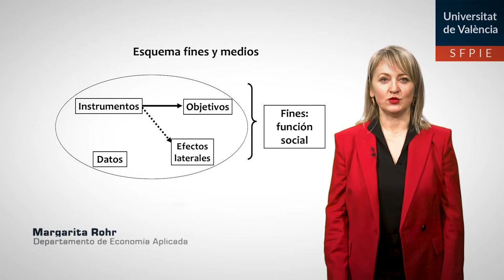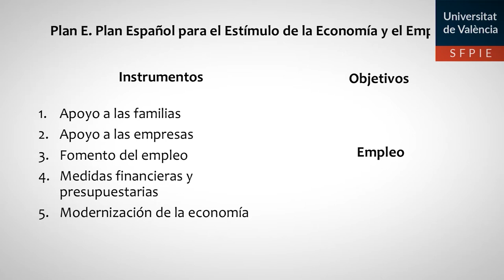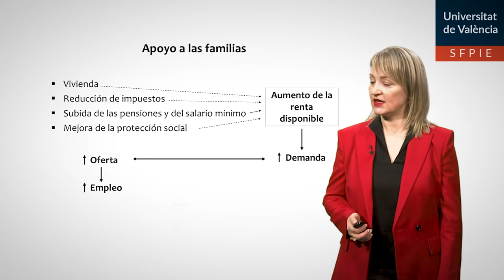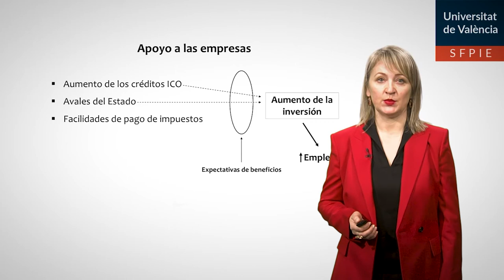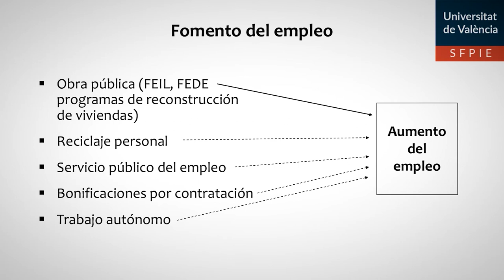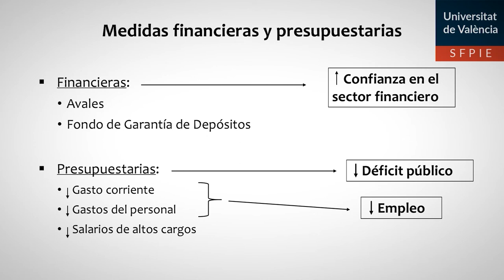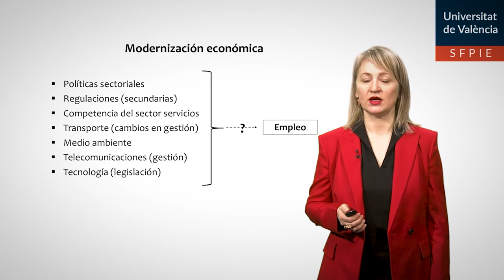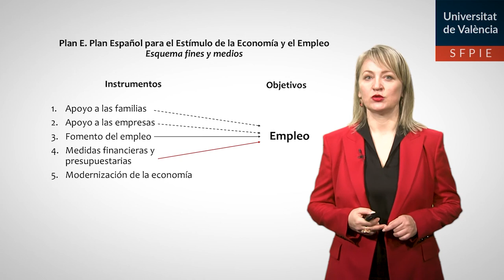Caso Práctico del Diseño de la Política Económica a través del esquema de Fines y Medios (PLAN E)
Autora: Margaritha Rhor